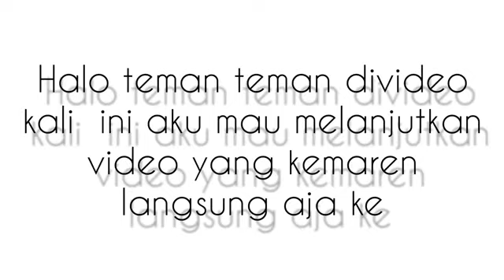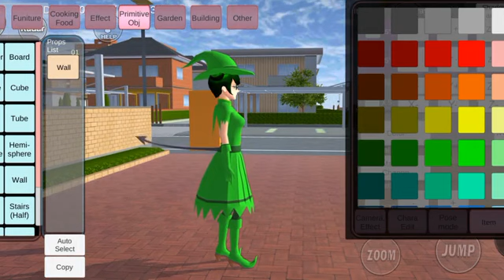Kumpulan tutorial Game Sakura School Simulator 2021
Hai temen2. Aku kembali membagikan tutorial tentang game sakura school simulator nech. Video ini merupakan kumpulan tutorial yang aku tau diantaranya ada tutorial membuat model rambut baru, tutorial bergandengan tangan sambil bersepeda dan beberapa tutorial lainnya. Semoga bermanfaat ya.